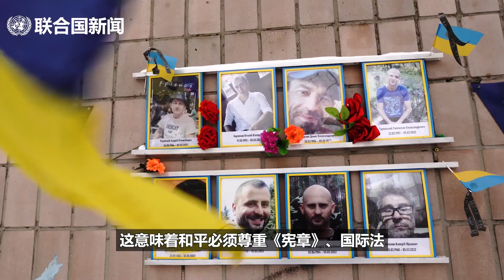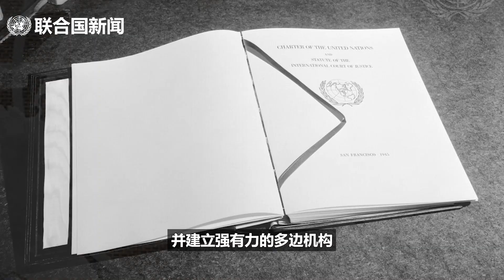古特雷斯：坚持原则，避免双重标准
秘书长古特雷斯3月21日在布鲁塞尔举行的记者会上表示，我们生活在一个混乱的世界，坚持原则至关重要。这些原则是明确的：《联合国宪章》、国际法、国家领土完整、国际人道法。

古特雷斯谴责了去年10月7日哈马斯发动的恐怖袭击，但他同时警告说，我们正在加沙目睹大量平民伤亡，这在他担任秘书长期间是前所未有的。

他表示，这就是为什么我们认为乌克兰实现和平至关重要，出于同样的原因，我们需要在加沙实现停火。国际人道法的基本原则是保护平民。我们必须坚持原则，不管在乌克兰还是加沙，避免双重标准。